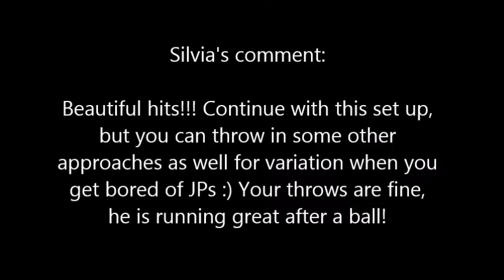Mio training RC on a carpet and hitting the "contact" 22.08.16